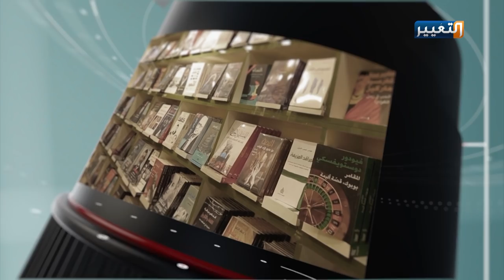عبد الأمير الطعمة يجسد البيئة العراقية بالسيريالية | جولة مراسل